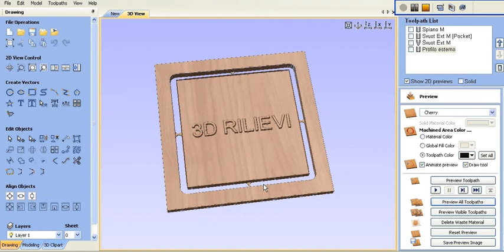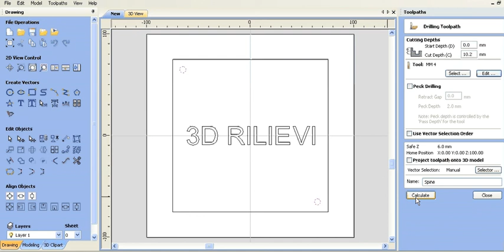Tutorial Aspire Vcarve 5.avi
Realizzazione pratica di uno stampo maschio femmina con Aspire  o VCarve e relativi percorsi utensile Autore Rino Verde